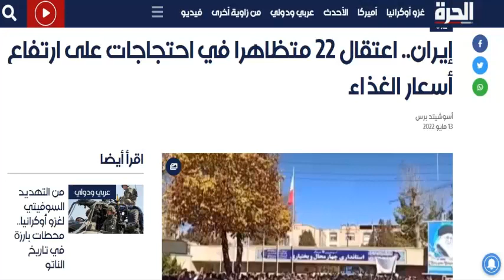تظاهرات واعمال سرقة ونهب في ايران 2022... توقعات الفلكي الروحاني سنما(cinma)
تظاهرات في ايران بسبب ارتفاع الاسعار
سرقة ونهب في ايران بسبب ارتفاع المواد الغذائية